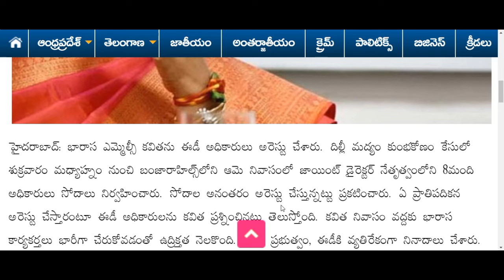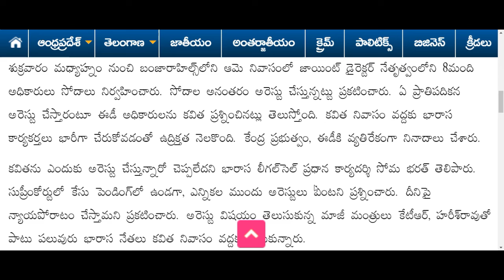kcr కూతురు కవితను అరెస్టు చేసిన ED | తీవ్ర టెన్షన్లో కేసీఆర్ | పరిస్థితి ఉద్రిక్తం |CJ